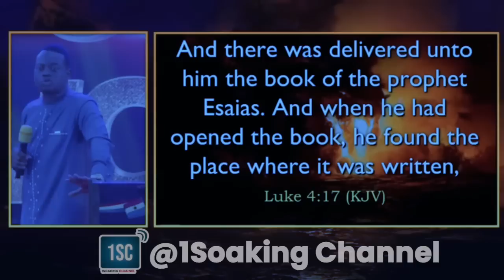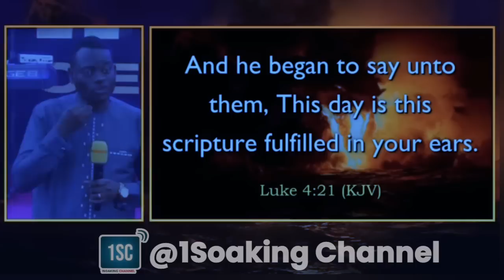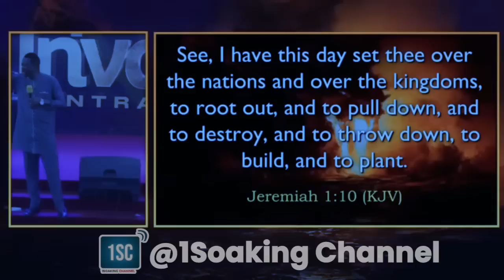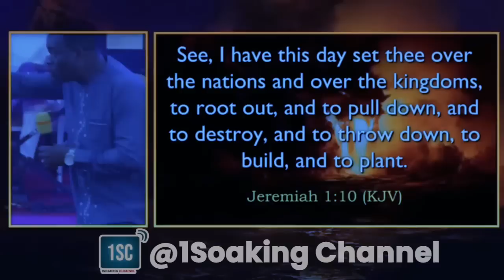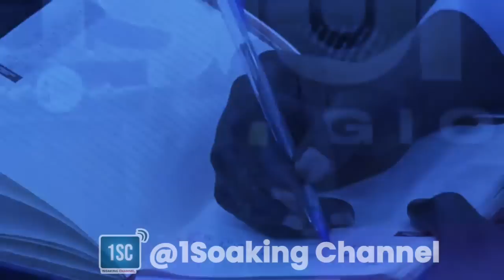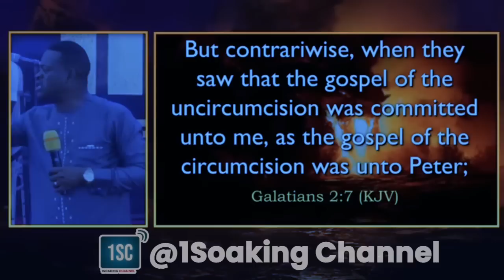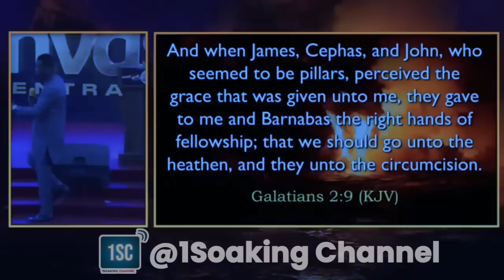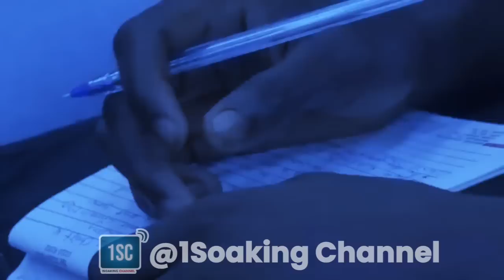A GROUP OF PEOPLE DID THIS & I DESTROYED IT AND THEY ATTACKED ME PHYSICALLY TO KILL ME-APOSTLE AROME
If you'd like to build your faith or just get inspired daily, kindly subscribe to this channel and turn on your notifications bell to be notified whenever we upload a new video, always be expecting to feed your spirit with relevant and awesome message clips from Apostle Arome Osayi, Apostle Michael Orokpo, Apostle Edu Udechukwu and more, stay blessed.